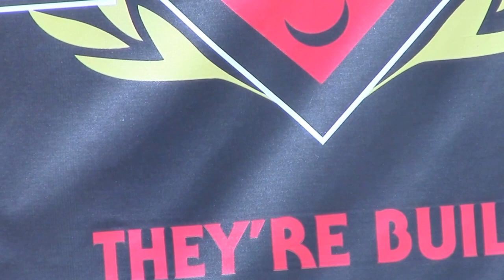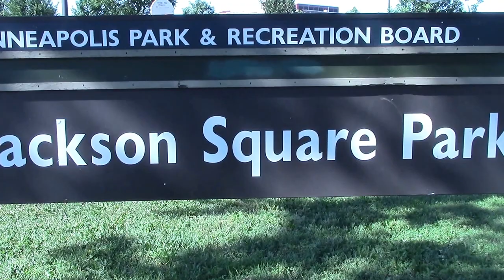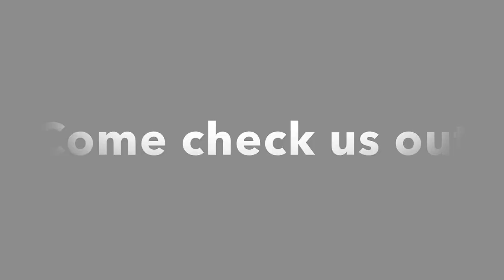welcome to northeast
This is an introductory video to our new home in Northeast Minneapolis.